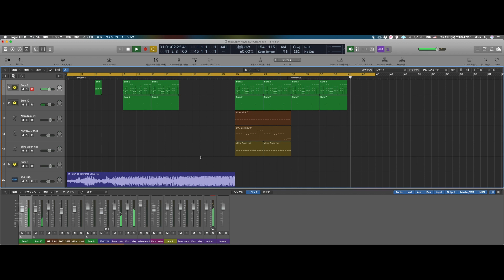Euro Ld Synth A-Beat C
Akyra Eurobeat Library for KONTAKT